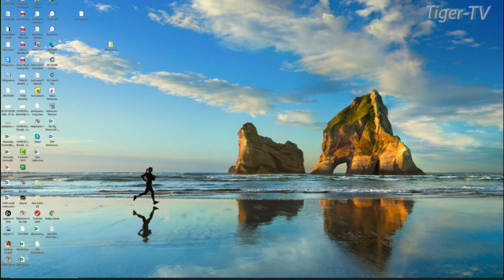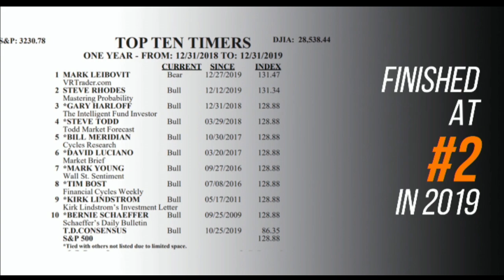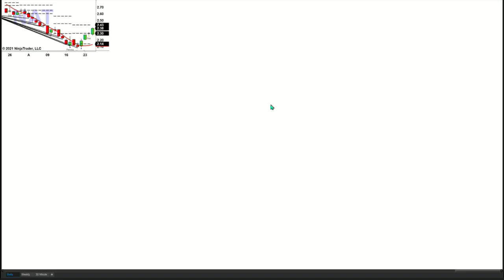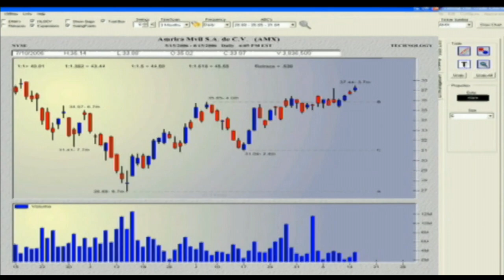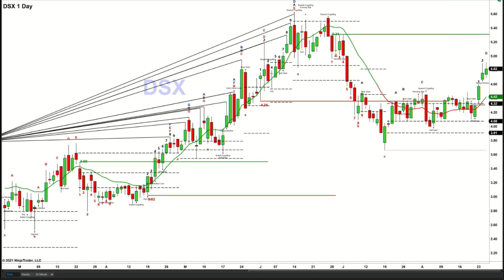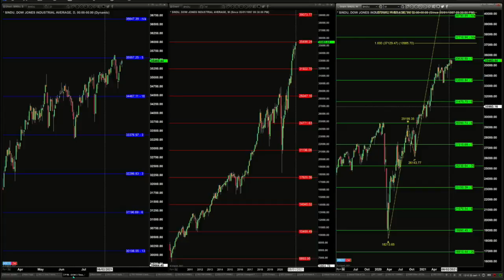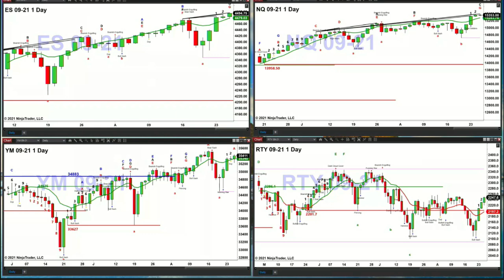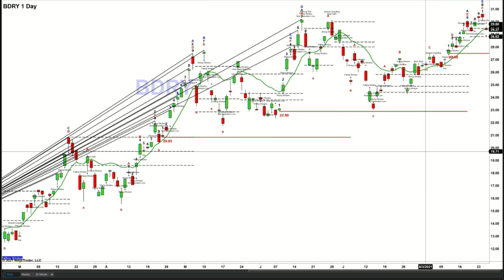August 25th, The Trader's Edge with Steve Rhodes on TFNN - 2021